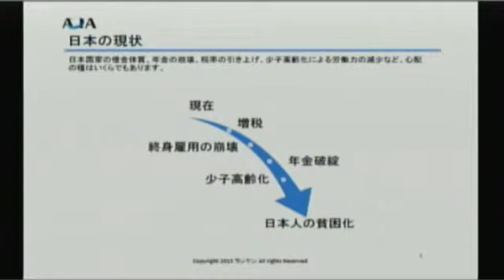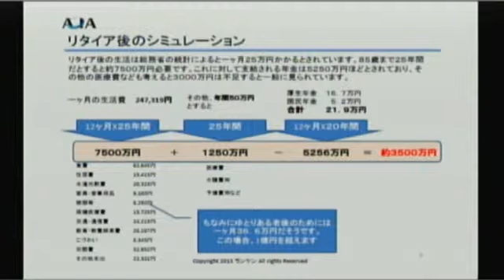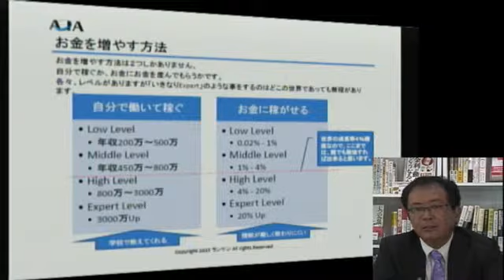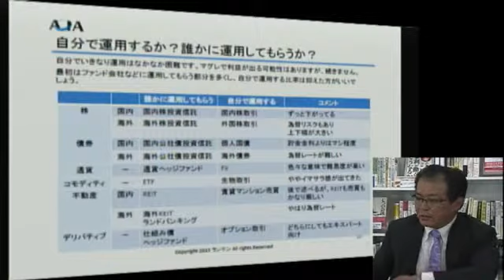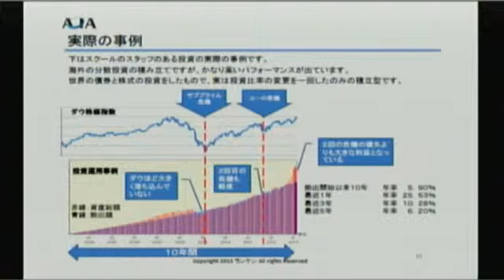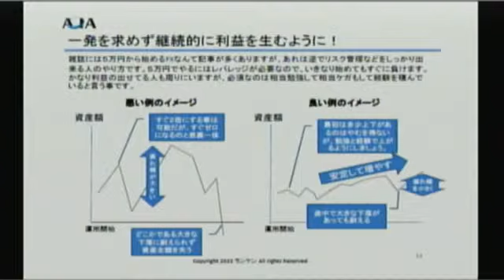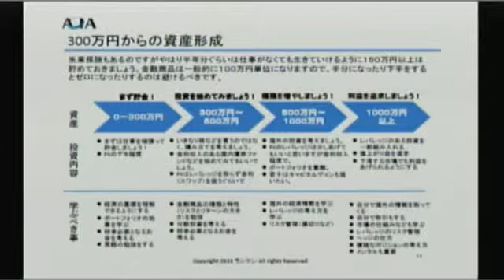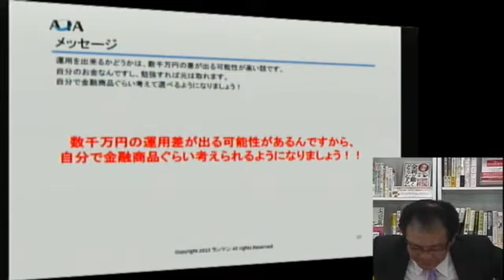2013/09/28I LOVE HISTORY 中田裕の楽しい資産形成塾２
AOIA（株）中田裕がお送りする、楽しく資産形成について学ぶ番組。国に頼らず、人に頼らず、自ら資産を形成し、自衛するためには。